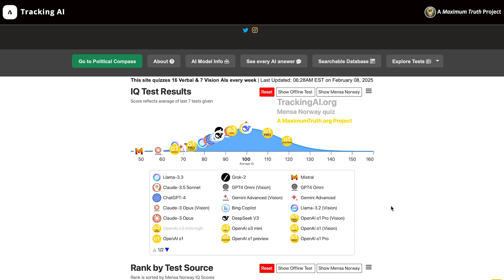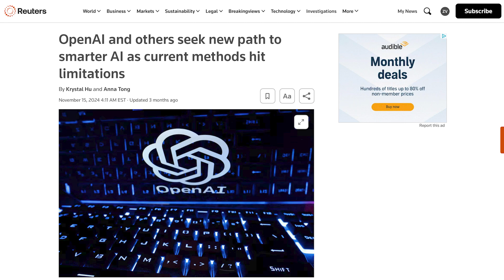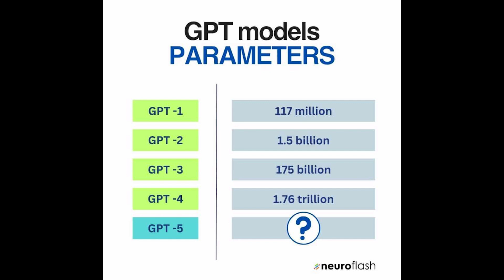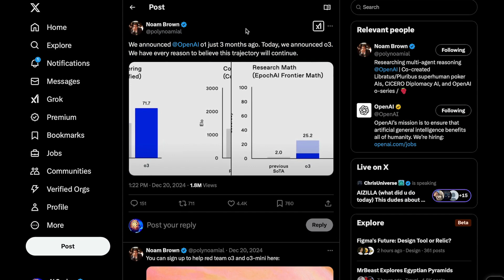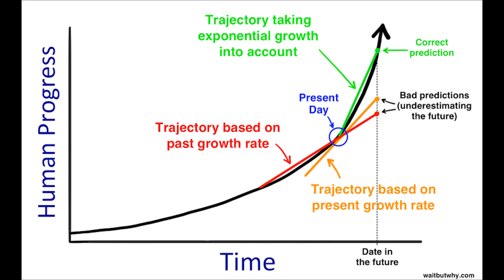Sam Altman Unveils GPT-5! "CRAZY HIGH IQ TOOL"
👉 Get Monthly AI News Recaps, Deep Dives into Bombshell Papers, Exclusive Model Tests (&more)

0:00 - Intro
0:24 - How ’SMART’ GPT-5 will be
1:25 - Artificial vs Human intelligence
2:32 - The Path to AGI and what we can expect in coming years…
4:46 - Exponential Growth & New Scaling Laws
6:36 - Combining GPT series with o model series?
9:04 - The next few years are going to be insane
9:37 - OpenAI’s internal SUPERHUMAN coding model
11:12 - Closing thoughts

Today’s Sources :
-Full Sam Altman University talks 🗣️